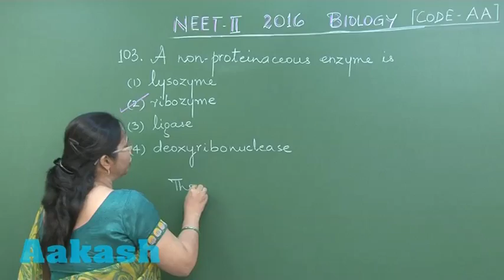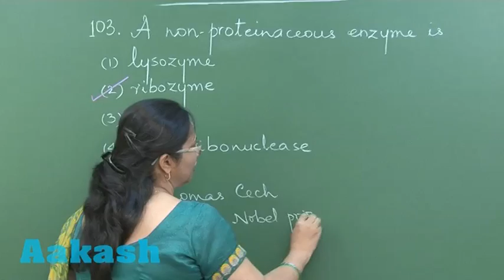NEET-UG Phase 2 2016 - Video Solution for Biology question 103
This video deals with question number 103 of the NEET-2 paper, 2016. The Aakash Institute teacher explains how a ribozyme is a catalyst but not proteinaceous. She explains how enzymes are proteins that catalyze a specific biochemical reaction, but ribozymes are polynucleotides that also serve as catalysts even without being a protein. Hence, a ribozyme is a non-proteinaceous enzyme.